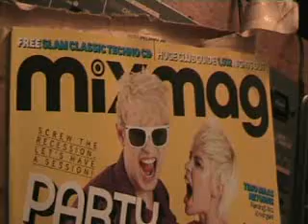MIXMAG DECEMBER 2008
For  clubbers and DJ's alike.
 Big thanks to Duncan!
 The video on a party set up will be on line after the weekend!!